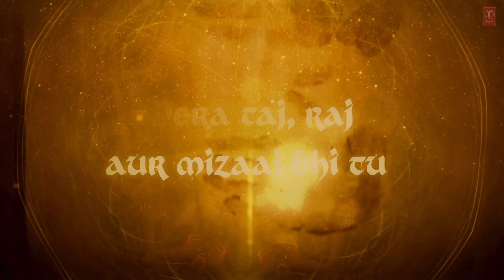Padmaavat: Ek Dil Ek Jaan Lyrical Video | Deepika Padukone | Shahid Kapoor | Sanjay Leela Bhansali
Ek Dil Ek Jaan Song With Lyrics | Padmaavat Movie Songs | Deepika Padukone | Shahid Kapoor | Sanjay Leela Bhansali

Presenting the song 'Ek Dil Ek Jaan' with lyrics from Padmaavat in the voice of Shivam Pathak, Music by Sanjay Leela Bhansali and Lyrics by A M Turaz.

Viacom18 Motion Pictures and Bhansali Productions present Padmaavat, Directed by Sanjay Leela Bhansali and produced by Sudhanshu Vats, Ajit Andhare & Sanjay Leela Bhansali. The movie starring Ranveer Singh, Deepika Padukone, Shahid Kapoor, Aditi Rao Hydari and Jim Sarbh.Padmavati is slated to release on 1st December 2017

oogle-Play

Set as Caller Tune:
Set "Ek Dil Ek Jaan" as your caller tune - sms PADMA6 To 54646
Set "Ek Main Hoon - Ek Dil Ek Jaan" as your caller tune -sms PADMA4 To 54646
Set "Mere Ishq Ke - Ek Dil Ek Jaan" as your caller tune - sms PADMA7 To 54646\
Set "Ishq Bhi Tu - Ek Dil Ek Jaan" as your caller tune - sms PADMA5 To 54646
♪Song: Ek Dil Ek Jaan
♪Singer: Shivam Pathak
♪Lyrics:  A M Turaz
♪Music Label: T-Series
♪Song Produced: Sanchit Balhara,
♪Qawwali Singers: Mujtaba Aziz Naza, Kunal Pandit, Farhan Sabri
♪Songs Recorded, Mixed & Mastered: Tanay Gajjar at Flutter Studio.
♪Assisted: Rupak Thakur
Operator Codes:
1.Ek Dil Ek Jaan

2.Ek Main Hoon - Ek Dil Ek Jaan

3.Mere Ishq Ke - Ek Dil Ek Jaan

4.Ishq Bhi Tu - Ek Dil Ek Jaan